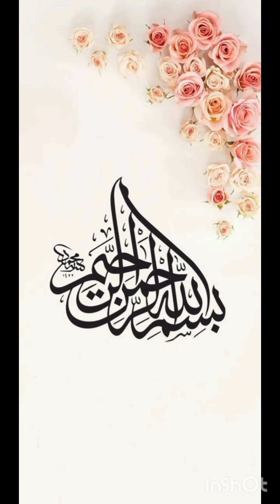Winter Frock Design For Baby Girl || Latest Baby Frock Design 2024 || Baby Winter Dress Design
winter baby frock design
baby frock ke design
beautiful baby frock design
2024 baby frock design